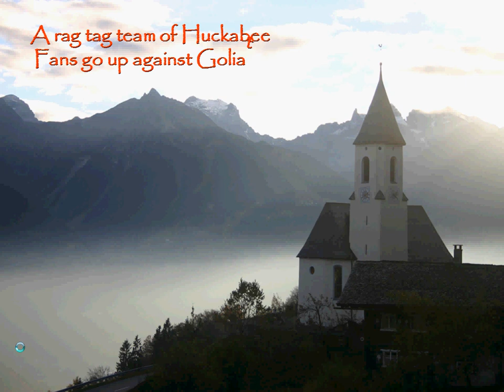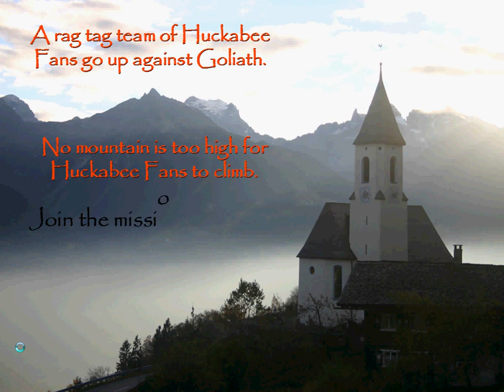Mike Huckabee HuckPAC NVT Movie 1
Movie introduction for Presidential candidate Mike Huckabee's HuckPAC National Volunteer Team. This movie was filmed by the Huckabee Fan Club (HFC).

A rag team of Huckabee Fans are going up against Goliath. It's mission is to bring like minded individuals together to discuss how to regain control of the Senate, House and Governorship's with representatives who value conservative principles.

Huck PAC will support Republican candidates who are passionate advocates for tax reform (Fair Tax), a strong national defense, real border security, life, the family, less government, and individual liberty.

Credits: Background music. The Dublin Philharmonic Orchestra. They will be performing a 49 concert tour in America starting in 2009. This is one concert you can't miss.